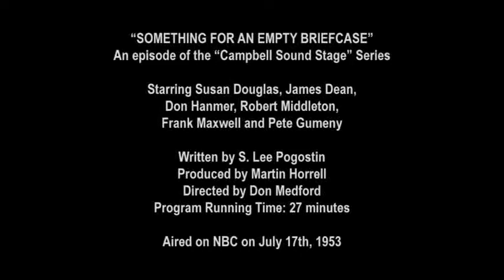Campbell SoundStage: Something For an Empty Briefcase (1953, NBC)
Joe wants a different future than one as a petty hoodlum and when he attempts to rob an aspiring dancer Noli, he glimpses the possibilities. He imagines purchasing a briefcase as a start but his crime partner is reluctant to let him go.

Stars: Susan Douglas Rubes, James Dean, Don Hanmer